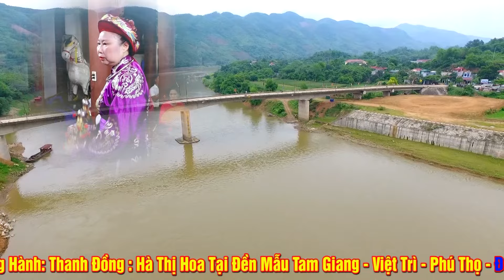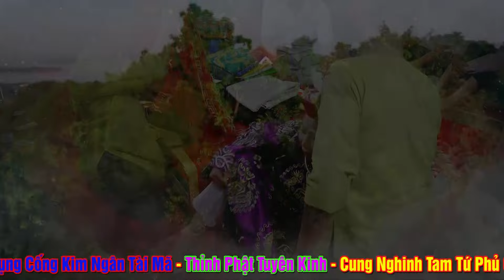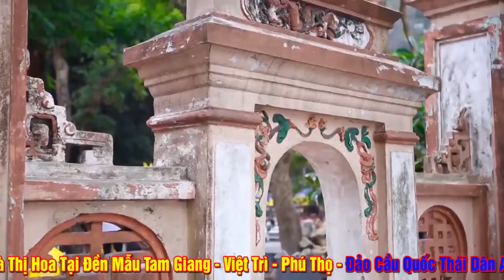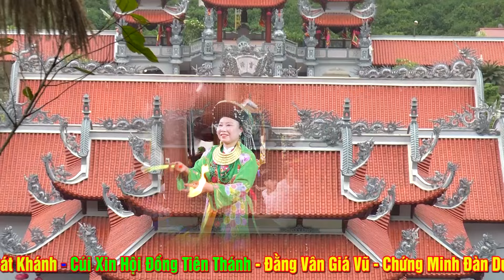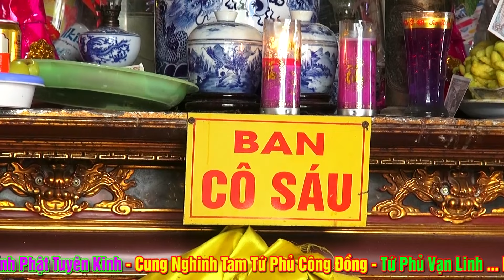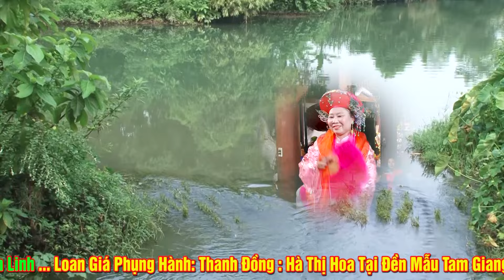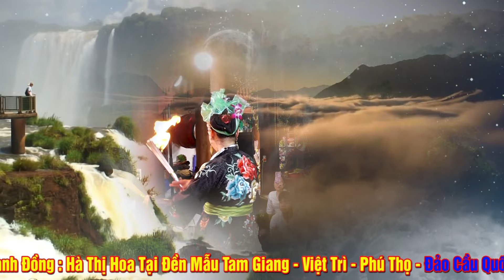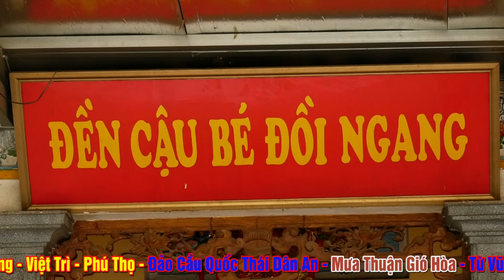HẦU ĐỒNG 36 GIÁ THANH ĐỒNG HÀ THỊ THOA HẦU THÁNH TẠI ĐỀN MẪU TAM GIANG 2024 HD2